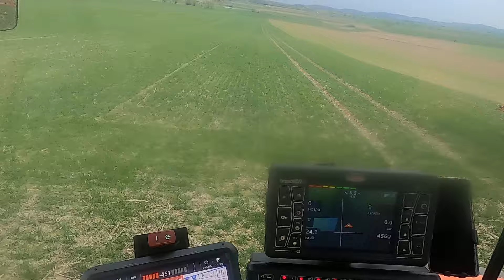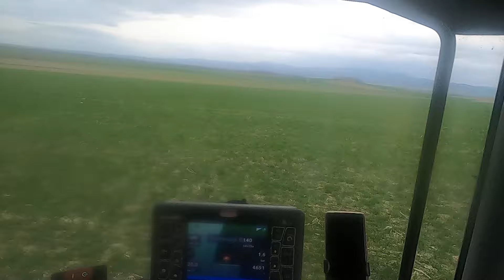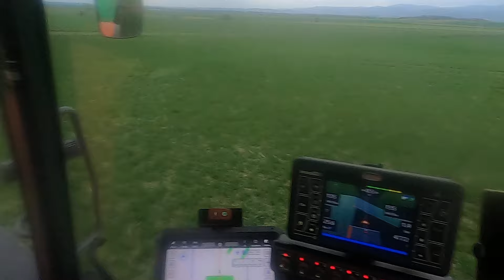nie wiem dlaczego mam wrażenie, że ta pszenica stanęła... znów coś ją gnębi? na pewno brak 💦